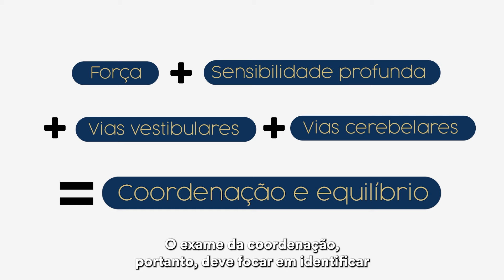Exame da coordenação - Semiologia do ZERO